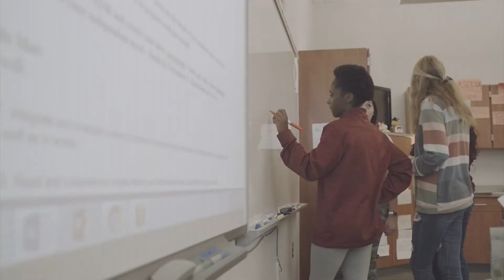The Importance of Career & Technology Education